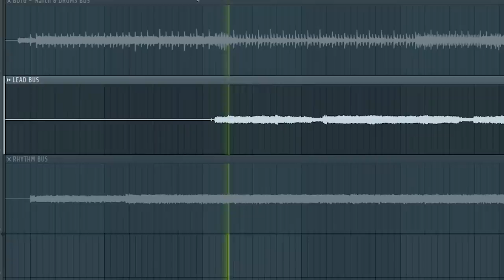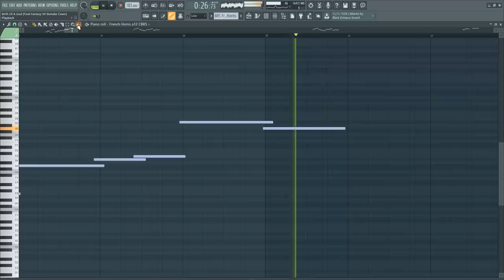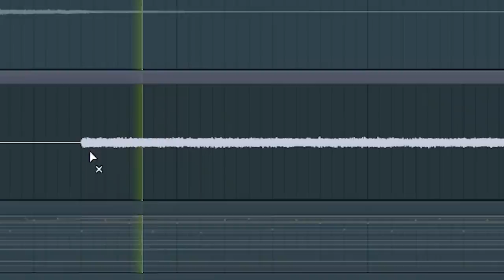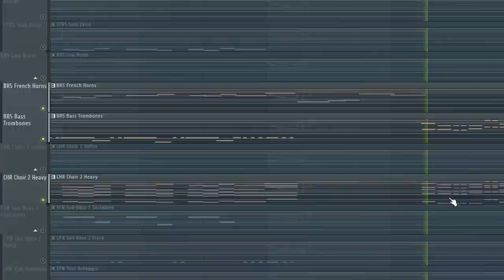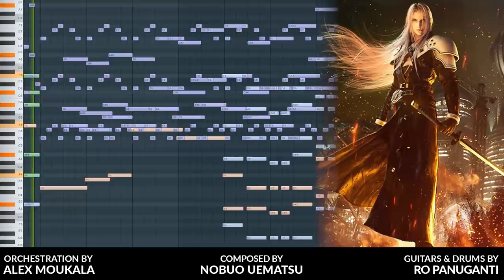How To Write a FF7 Remake Boss Theme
How To Write a FF7 Remake Boss Theme in 5 Minutes (or how to take Birth Of A God from the OG FF7 OST, and modernize it in 2020 style, explained in 5 minutes).
Guitar slayer @Ro Panuganti & I wrote this thing by asking ourselves: what if Final Fantasy VII Remake's music had the brutal metal sound of @Periphery, and the cinematic orchestral epicness of @Two Steps From Hell? We went a bit overboard, but this was definitely fun to explore that idea!
- Full track can be heard at 05:07
▼CREDITS▼
Game:
Final Fantasy VII
Track Name: Birth Of A God